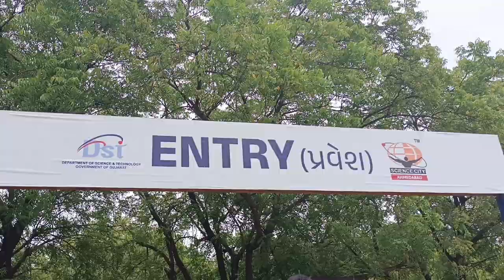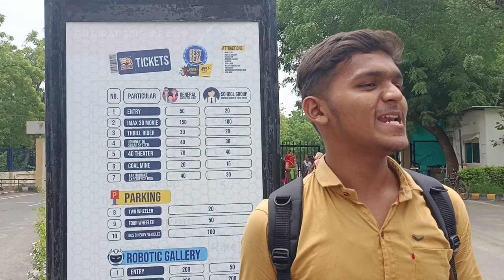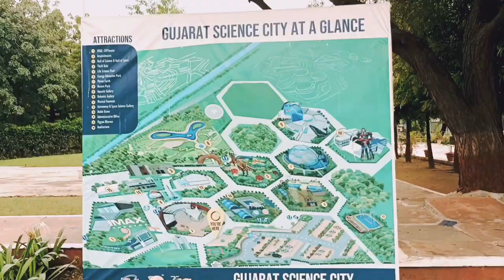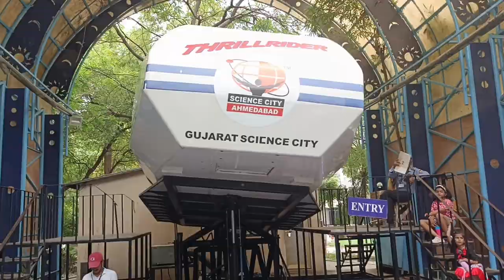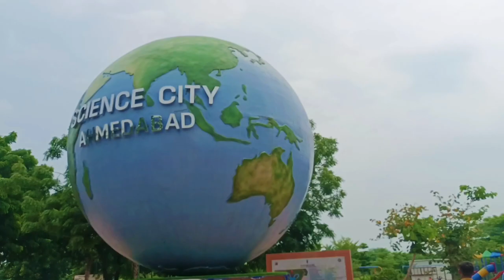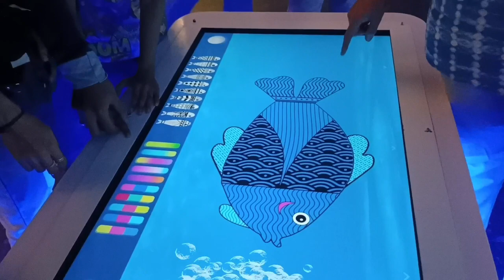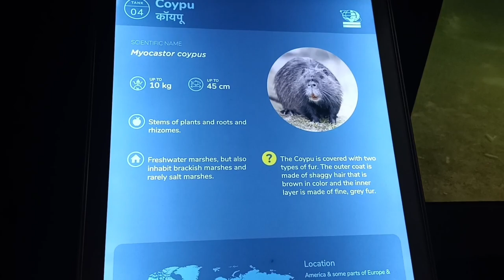Science City Vlog - Ahmedabad (vlog-7) [GUJARAT]